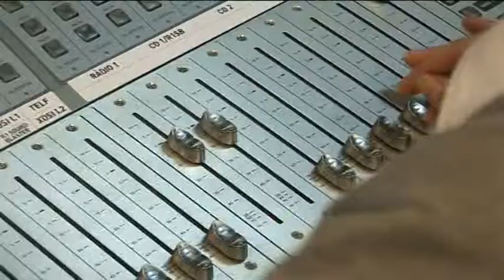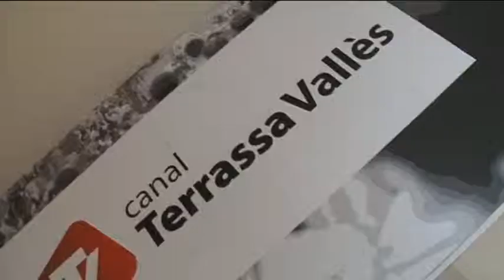VISITEM EL CANAL TERRASSA